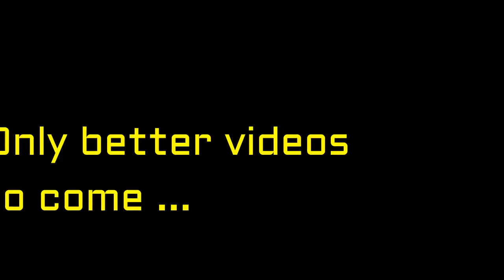Wtf Moments , Getting In Trouble , Too Much For One Day / Day In The Life Of / 100 Mph Wheelies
if you like to not be bored this is the video for you